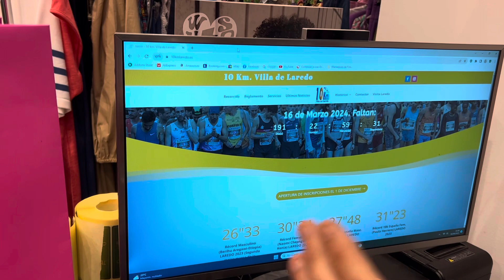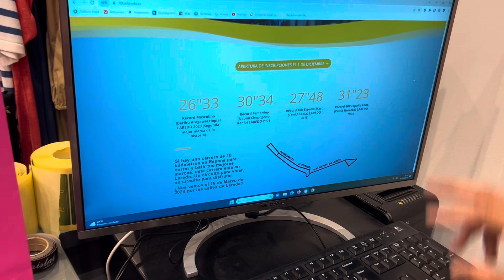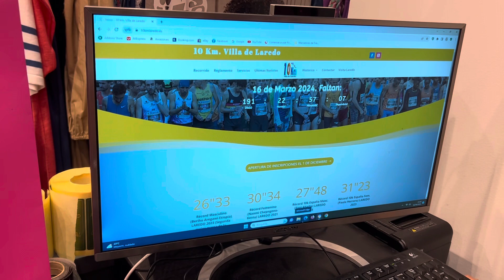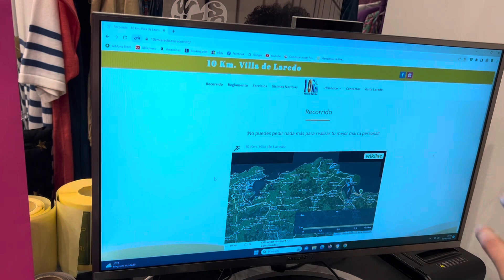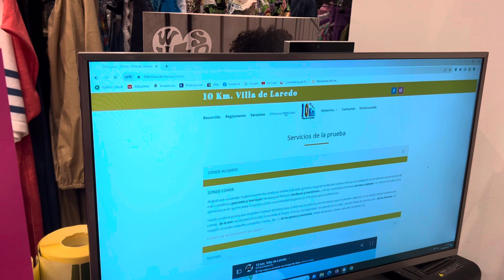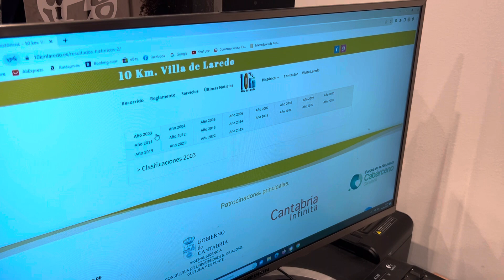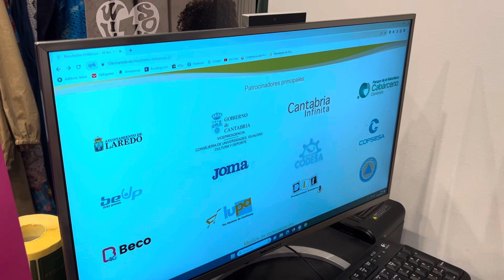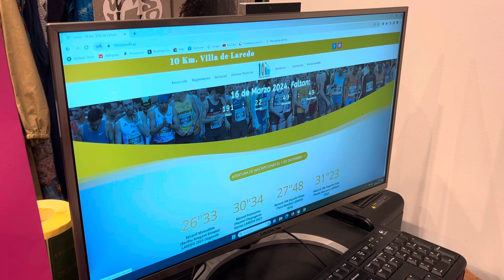Presentación nueva web 10 KM Villa de Laredo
Jonatan Flores, organizador de los 10 KM Villa de Laredo, nos presenta la nueva web de la prueba del, “posiblemente, el circuito más rápido del mundo”. Más directa, más ágil, más práctica y más completa que nunca. No pierdas detalle.